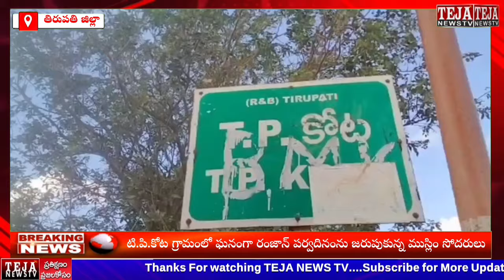టి.పి.కోట గ్రామంలో ఘనంగా రంజాన్ పర్వదిన వేడుకలు || Teja News TV